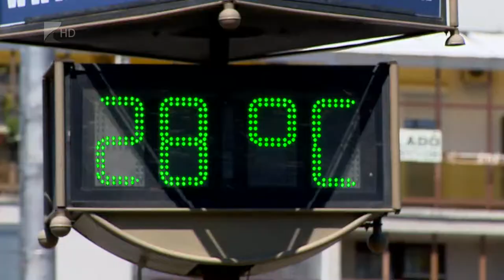Rossz közérzetet okoznak az időjárási frontok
A meleg időjárásban, hőségben fokozódhatnak a krónikus betegek panaszai, de a sűrűn változó fronthatások az egészséges szervezetet is megviselik.